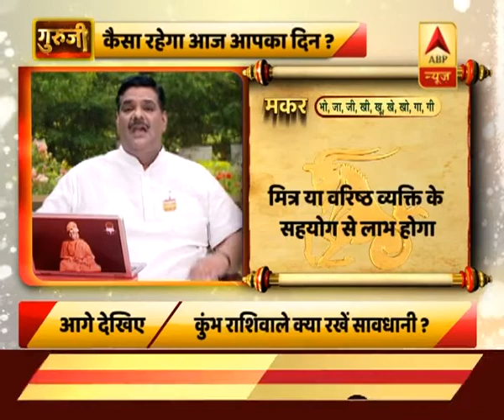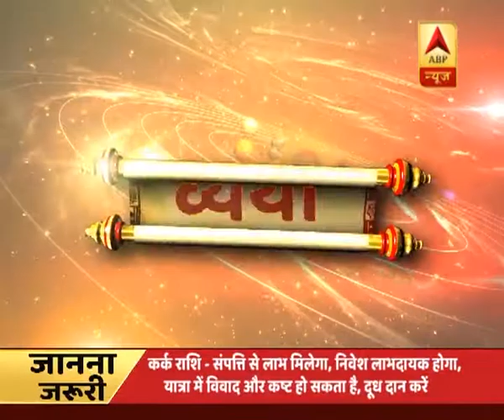क्या यज्ञ से मृत्यु को टाला जा सकता है? देखिए, गुरुजी में | ABP News Hindi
क्या यज्ञ से मृत्यु को टाला जा सकता है? देखिए, गुरुजी में